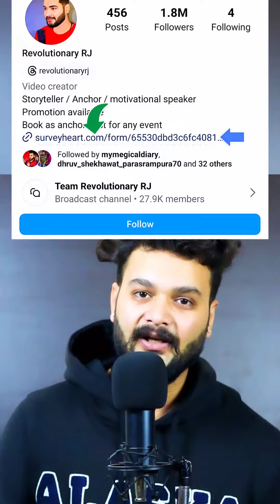17 November 2023